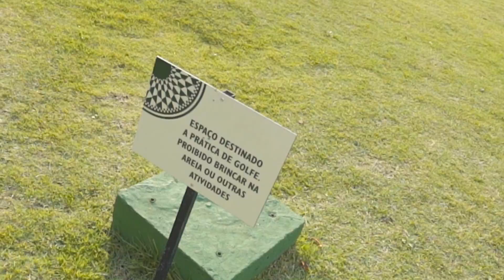VIM PASSAR A QUARENTENA NA CASA DO JON